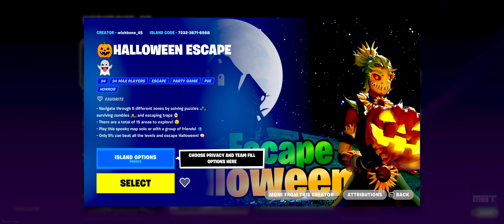FORTNITE 🎃HALLOWEEN ESCAPE👻BY WISHBONE: 1 PUMPKIN KEY - TUTORIAL - MAP CODE: 7232-3671-6568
EpicPartner PLEASE USE MY FORTNITE SUPPORT-A-CREATOR CODE: MBT_IS_LOVING_U